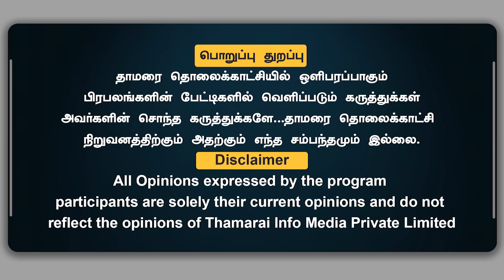தந்த நிதிய ஒழுங்கா செலவு செய்யல| திமுகவை அம்பலப்படுத்திய அமைச்சர் | தமிழகத்திற்கு பாஜக என்ன செய்தது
தந்த நிதிய ஒழுங்கா செலவு செய்யல|  திமுகவை அம்பலப்படுத்திய அமைச்சர் | தமிழகத்திற்கு பாஜக என்ன செய்தது | CAV Subramaniyam | ThamaraiTV